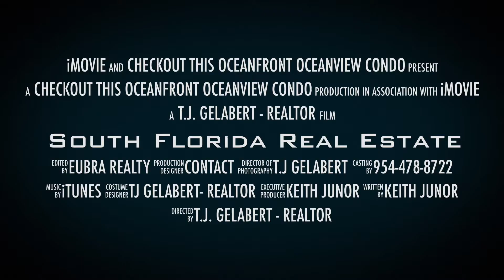Oceanfront Condo For Sale Fort Lauderdale | Plaza At Oceanside Condos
What makes T.J. Gelabert  so special? She guides her clients through every step in the process from Market research, current market values, estimated return on investment and projected resale values. TJ pays close attention to detail for all her clients, from contract to closing. One client recently stated: "From day one, you listened to our family goals, necessities and dreams and worked so hard to find the perfect place for us; and you were very patient with us throughout the entire process."

TJ has enjoyed great success working with comme rcial developers of multi-family units, apartment buildings and condo conversions. She was a key member of corporate-operations for Sun Vest Communities, where she successfully closed 1100+ units state-wide, generating over $400M in revenue. TJ was also responsible for closing over 174 leases that generated almost $6M in revenue in preparation for condo-conversion of Crescent Heights Multi-family Luxury Project Development at Tao Sawgrass [Sunrise Towers].

TJ's is extremely passionate about what she does; she absolutely loves what she does for a living—and it shows! Her knowledge, ethics and transparency are paramount to her success in delivering the right-advice at the right-time, to residential or commercial clients. Her philosophy is simple: "Sincerity, honesty and transparency are the keys to building long lasting business relationships
 T.J. can find you what you are looking for or sell your south florida property fat and for top dollar.

Condos in Fort lauderdale are a great investment even if you are looking for a South Florida Vacation Home, New construction condo, new construction houses, from starter homes to multi million dollar mansions, I can help you.

Houses for sale In Fort Lauderdale are available and I can arrange financing with one of our mortgage bankers at low rates.